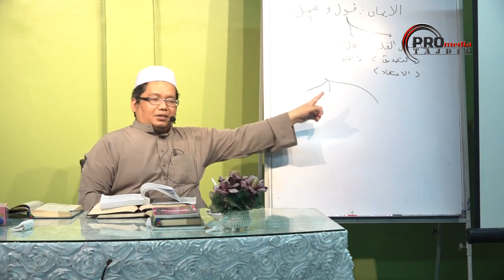20-12-2021 Ustaz Mohamad Syafiq : Syarah Aqidah Tahawiyah